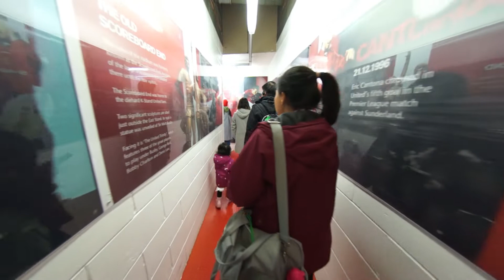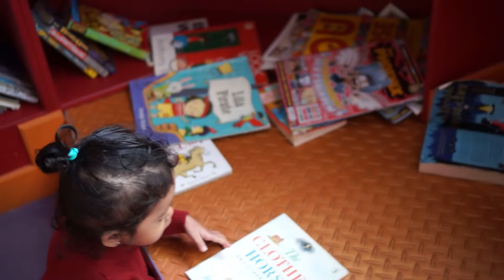EuroTrip2019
0:00 3rd Dec Flying Off
2:14 4th Dec Reach London
3:17 5th Dec Exploring London
8:24 6th Dec Sofia's Birthday
10:05 7th Dec Kensington Garden
13:46 8th Dec London Transport Museum
23:38 9th Dec Old Trafford
30:04 10th Dec Stonehenge
31:08 11th Dec Sky Garden
33:10 11th Dec Winter Wonderland
34:25 12th Dec Discover Children's Story Centre
36:04 14th Dec Explore Edinburgh
38:22 17th Dec Visit University of Edinburgh
39:20 18th Dec Edinburgh Castle
40:23 20th Dec Amsterdam trip
41:38 24th Dec Christmas Eve